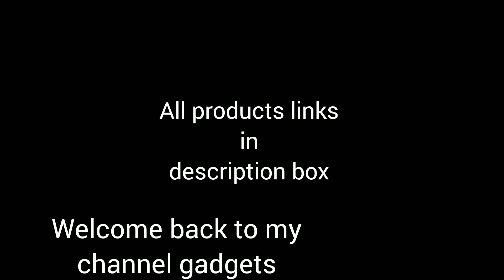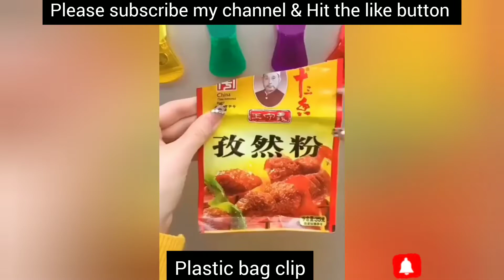Amazon House Useful Kitchen Gadgets/New Smart Appliances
Assalamu Alaikum

You can buy these things on your own shopping site

Amazon buying links are given here:

shoes rack

kitchen trolley

collapsible bucket

air fryer

toothpick holder

foldable cloth drying hanger

mini chopper:

wall mounted foldable laundry basket

makeup box organiser

shoes bag for traveling

lid rack:

food cover

small space cleaning brush

wall wire clip

magnetic clips

tea infuser spoon

foldable cabinet hanging dustbin

wall mounted garbage bag organiser

strainer bowl

foldable microfibre broom:

fast drying mat:

salad cutting bowl

vehicle handle

magnetic charging wire

sink barrier rack

sink adjustable rack

food storage containers

mini vacuum cleaner for desktop

spice infuser

seeds eating bowl

mobile holder mini purse

shower curtain

self adhesive hanger

omlete mould

portable iron

bedsheet clip

bathroom corner rack